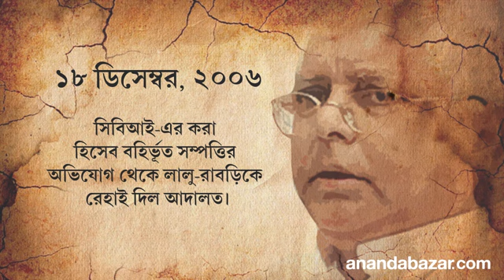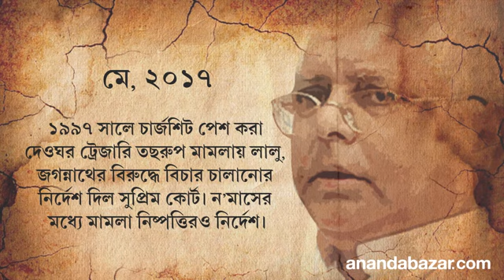পশুখাদ্য কেলেঙ্কারি টাইমলাইন